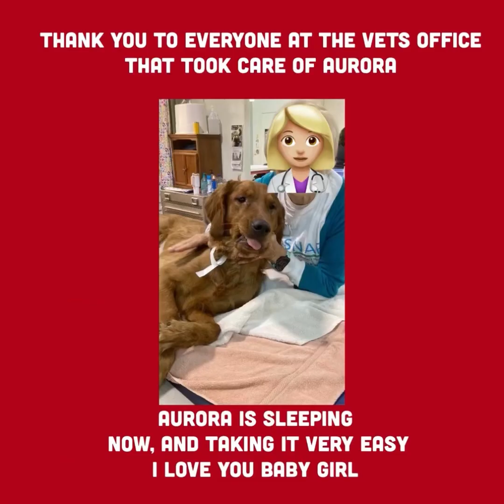THE HOLIDAY LOOK FOR MY YOUTUBE CHANNEL OF 2023